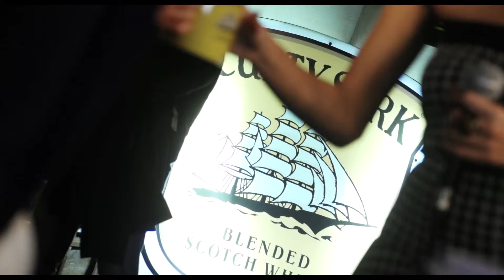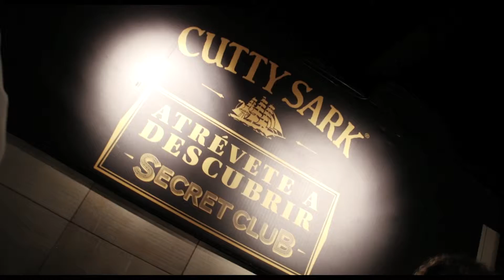SECRET CLUB by CUTTY SHARK